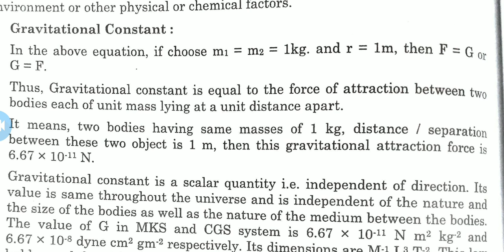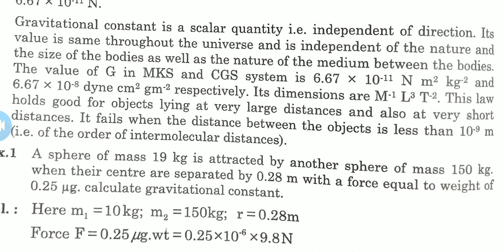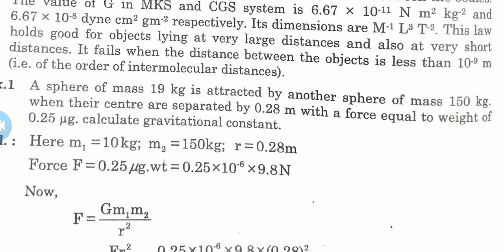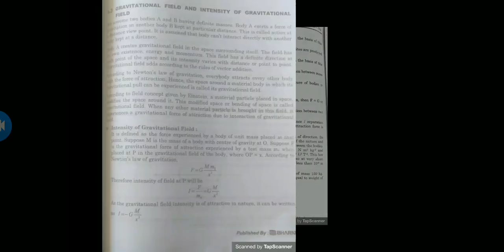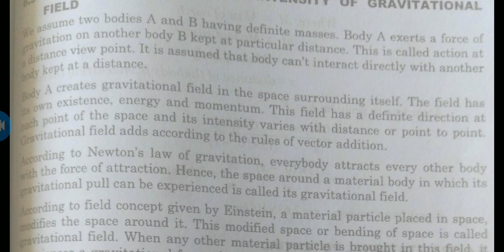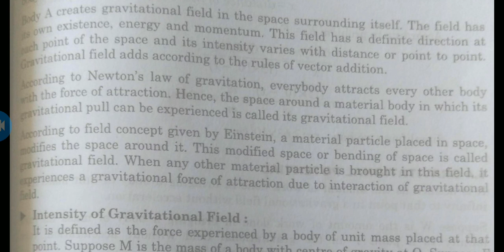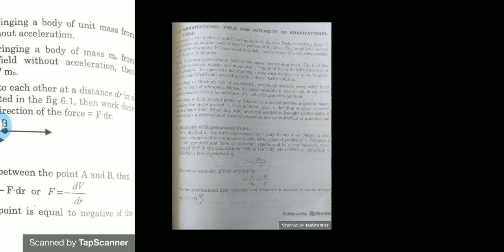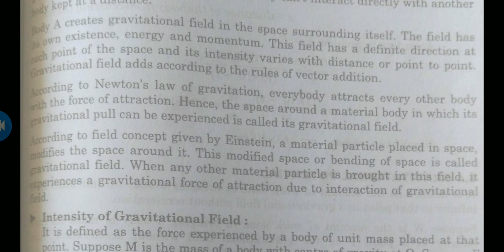F.Y.B.Sc Sem- 1 (Physics) Chap- 6 Part -2